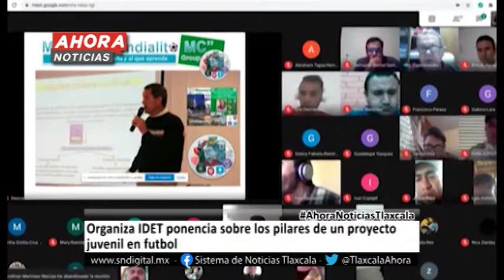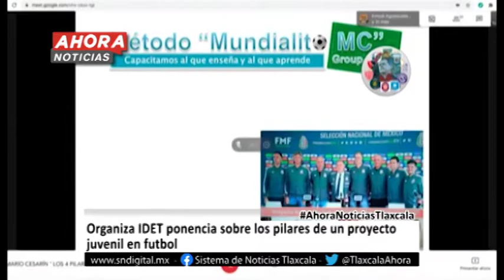Ahora Noticias Express 18:00 horas, miércoles 07 de octubre de 2020.